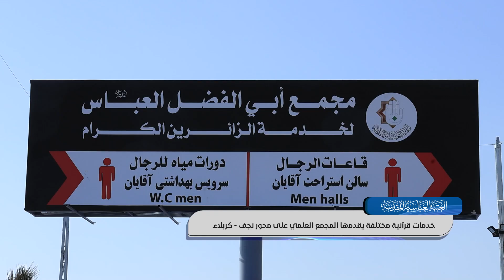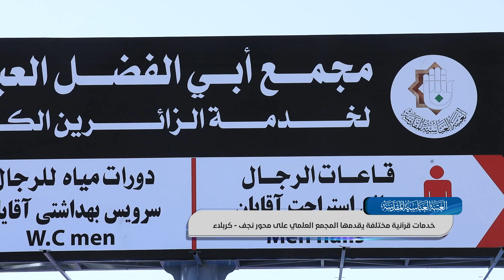خدمات قرآنية مختلفة يقدمها المجمع العلمي على محور نجف كربلاء